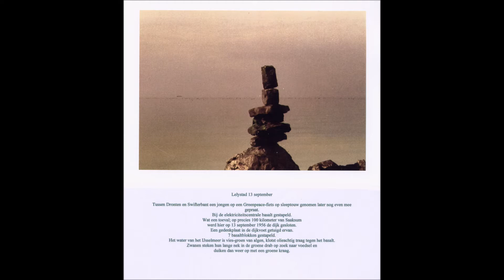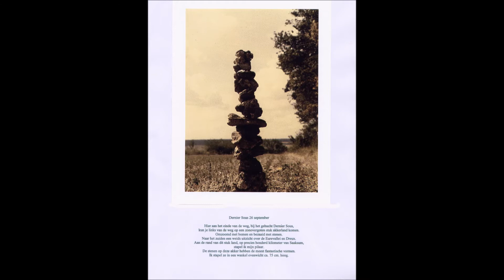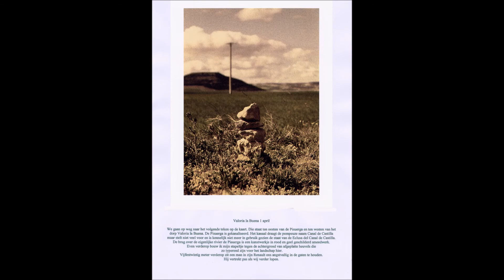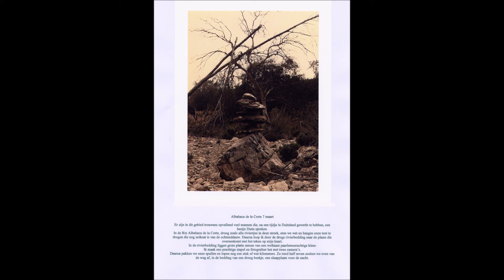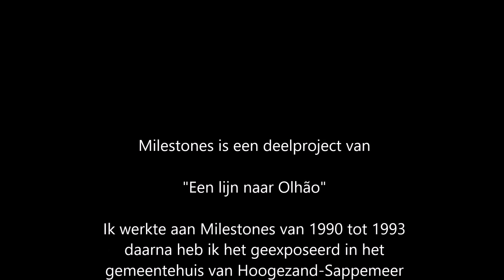Milestones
Lijn van bouwsels van noord-Denemarken naar Olhão-Portugal
langs de lijn naar Olhão.